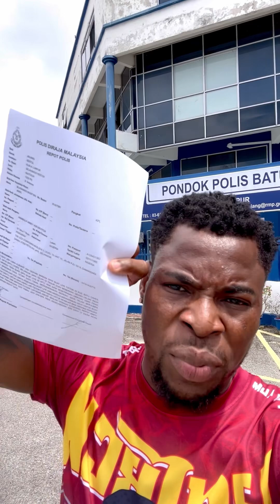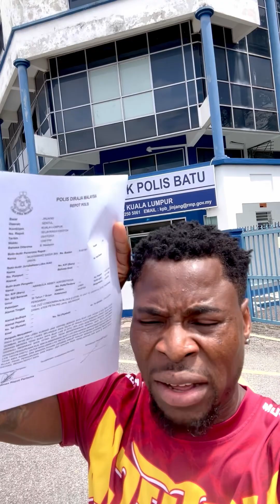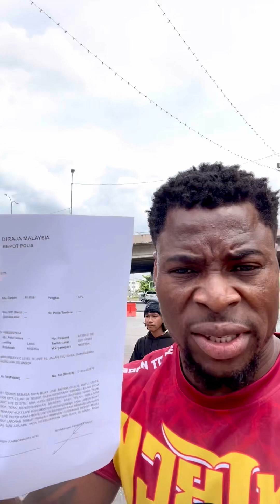AbgSado Makes A PoliceReport ✍️!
Bukan Hantu Biashe Biashe🎥!!
Sokong Filem Abg Sado🫶!! Beli 10 Tickets, Satu Free Ticket InshaAllah 🫶!!!

Believe It, Receive It!
BHBBTheMovie PP In Progress✍🏾!